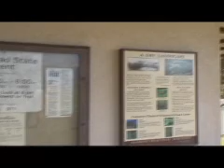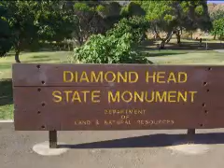DIAMOND HEAD STATE PARK O'AHU HAWAII - 0106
Hawai'i's most famous landmark--a large tuff cone which was formed by a short series of explosive eruptions some 100,000 years ago; National Natural Landmark. Picnicking on the crater floor in

a landscaped meadow; detachment from the city. Moderate family hike (bring a flashlight) with panoramic view of Honolulu; trail 0.7 mile one-way and with some hazards. Viewpoint of Kahala plain.